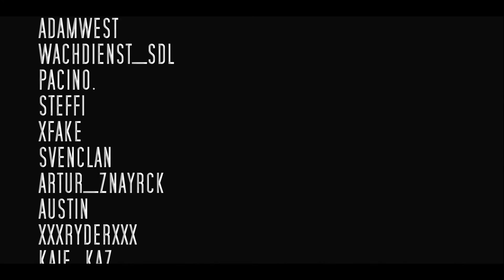DFE Clan: Funny Stuff 8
GTA San Andreas Multiplayer (SA-MP)

Video by: (DFE)Roy
Credits to: DFE Clan & FreeZone Server